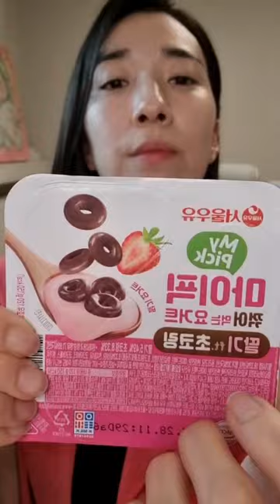CVS Pink Food Challenge 🩷 Korean Convenience Store